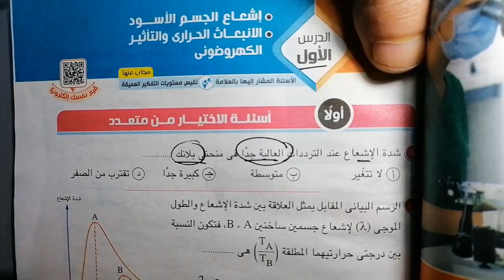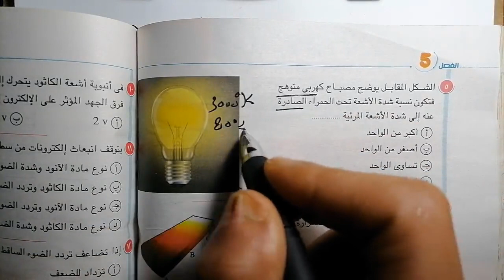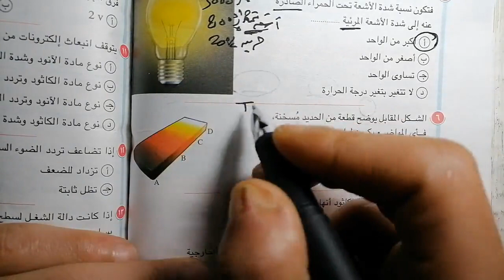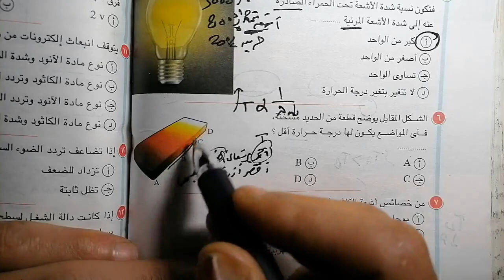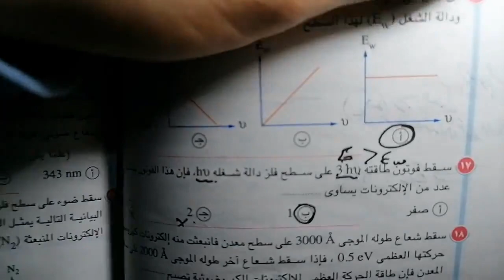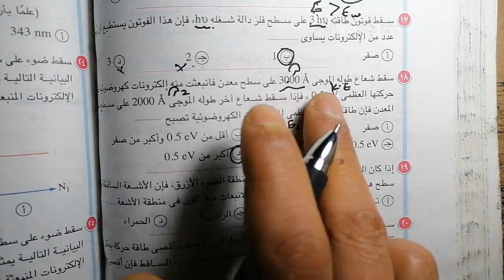حل أولا: اختر 1-19 | الدرس 1 | ف5 ازدواجية الموجة والجسيم | كتاب الامتحان فيزياء 3 ث 2021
أرجو دعم القناة عن طريق
1- باتريون
أو
2- فودافون كاش